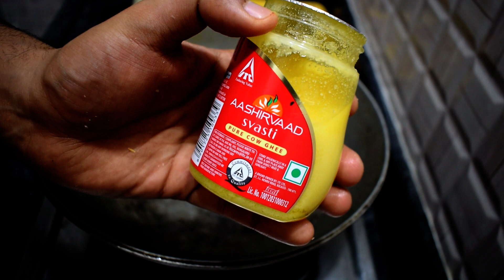High Protein Soya Bhurji Recipe in 10 Rs , Cooks in 15 minutes.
Resistance Band Link( Amazon )
Home GYM & Dumbells Link ( Amazon )
Pull Up Bar
Bluetooth Headphones I use

Things I recommend while dieting  : -  ( AMAZON )

1) Food Weighing scale
2) Body Weighing scale

1) Whey Protein
2) Creatine
3) Pre Workout
4) BCAA

1) My Camera Nikon D5300
2) MIC
3) Tripod
4) Collar Mic Boya

Hi guys ,
In this video I will be showing you all a high protein receipe for vegetarians which has almost 52 grams of protein and its under 10 Rs.